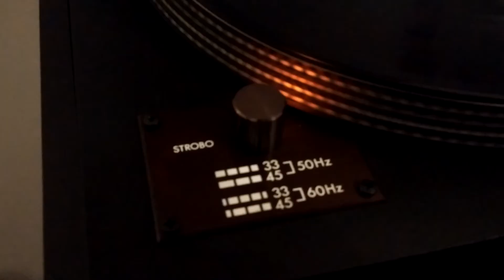Nikko transonic P50 Test